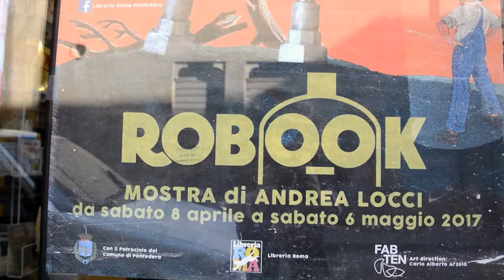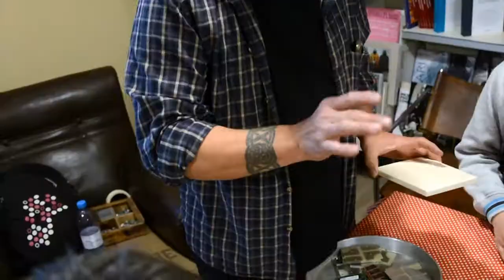ROBOOK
Mostra di Andrea Locci
L’invasione della terra e altre storie di fantascienza raccontate da creature costruite con vecchi attrezzi di cucina e da lavoro…

da sabato 8 aprile a sabato 6 maggio 2017

Andrea Locci, artista nato a Busto Arsizio e che da anni vive a Calci, in provincia di Pisa.
Da tempo esprime la sua arte attraverso il mondo del riciclo ridando senso e vita a migliaia di oggetti che raccoglie e custodisce nel suo laboratorio. Legni usurati e tarlati,metalli arrugginiti e corrosi dal tempo,oggetti comuni rifiutati sono “Materia viva” che diventano lo sky-line dei suoi grattacieli ,vecchie moke da caffè saranno i suoi robot e camere d’aria creano il volto di tribali Divinità. «Sono un appassionato raccoglitore di cianfrusaglie vecchie che hanno ancora qualcosa da raccontare, assemblandole racconto storie nuove». Perché tramite le sue creazioni ridà senso e vita a migliaia di oggetti che raccoglie e custodisce nel suo laboratorio. LE sue opere sono destinate a far sognare e a risvegliare la fantasia di chi le osserva.
«I robot sono nati per dare sfogo ad una passione che ho sin da piccolo per la fantascienza, i libri, i fumetti, i film e i mitici cartoni animati giapponesi come quando da piccolo ti immagini di essere uno di loro, quasi come i racconti di Isaac Asimov», dice Andrea. Di qui l’idea di una mostra in una libreria, tra i libri. Una mostra originale nel suo concepimento e nella sua realizzazione, dove il «valore di questo lavoro è di risvegliare la fantasia, ‘il sogno' che fa sempre meno parte della nostra adulta vita quotidiana».
Durante il periodo della mostra sono stati organizzati 5 incontri dedicati a bambini dai 6 agli 11 anni. Atelier creativo finalizzato alla creazione di robot e di una città del futuro attraverso l’utilizzo di oggetti dismessi o materiali poveri.
Libreria ROMA, Via della Misericordia 18, Pontedera (PI)
art direction Carlo Alberto Arzelà
creative concept FAB_TEN